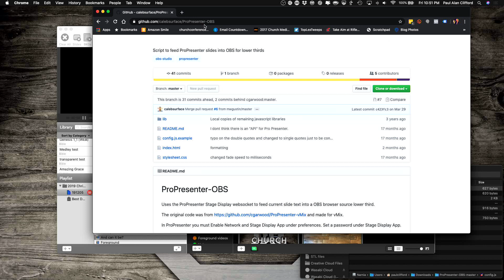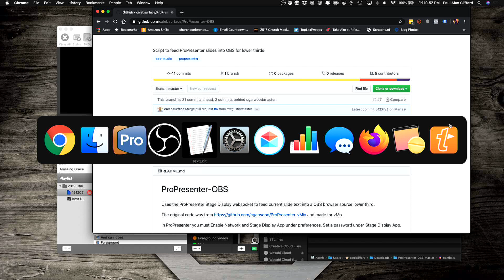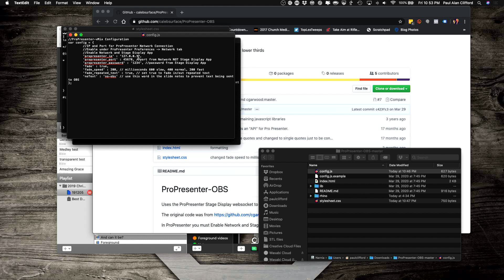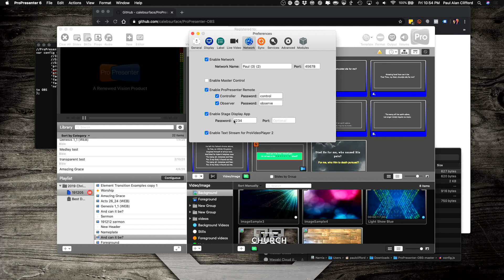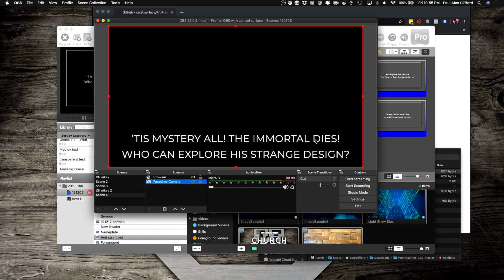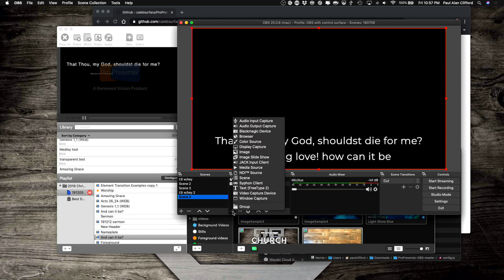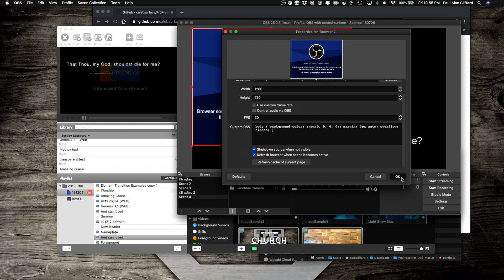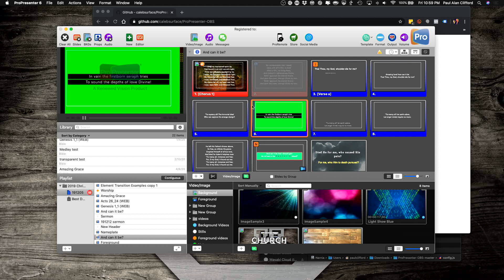UPDATED: Send text from Pro6 into OBS with the ProPresenter-OBS app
This is just one of the lessons my online church tech training community ChurchTechU.com.  If you'd like to learn more, go to ChurchTechU.com.